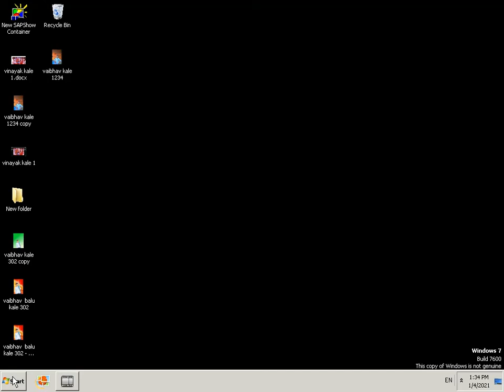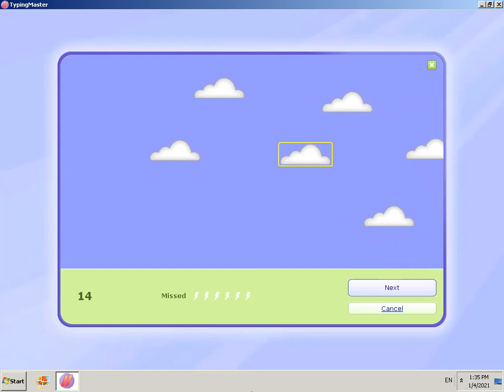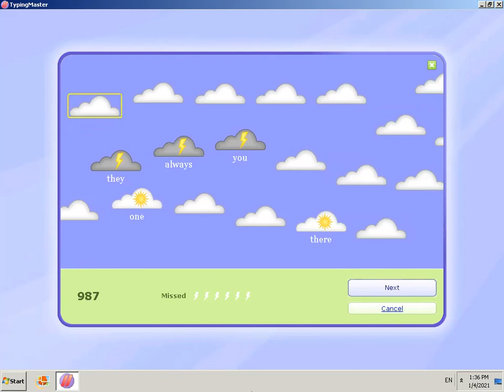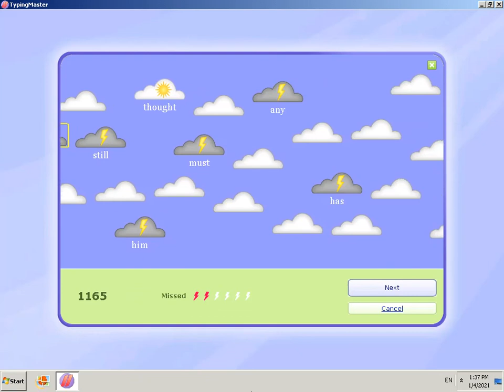Typing speed | Created by - Sayyed Raza | Shree Infotech student outputs